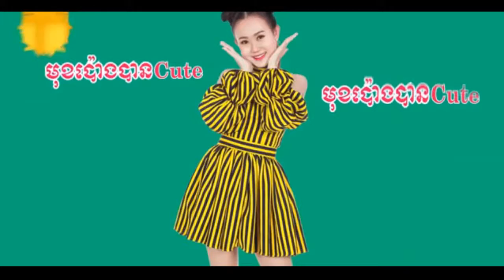មុខប៉ោងបានcute eva SD new song 2019